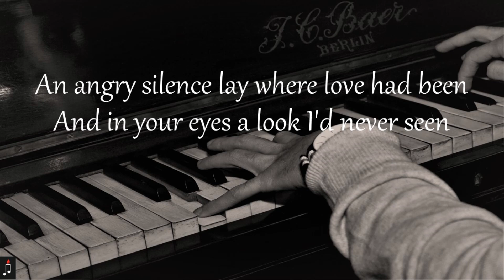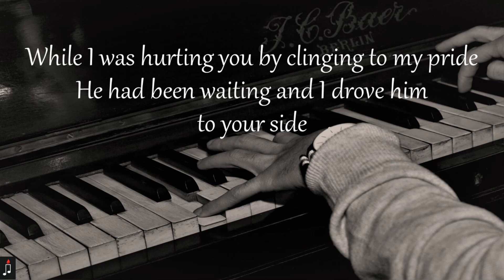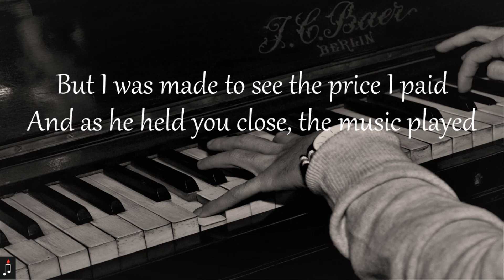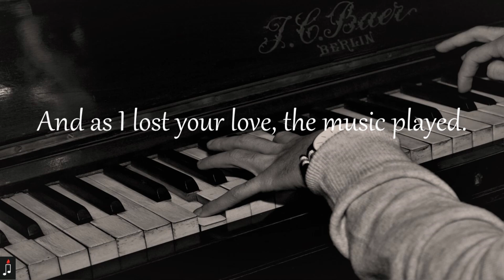Matt Monro - The Music Played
The Music Played
Song By Matt Monro

An angry silence lay where love had been
And in your eyes a look I'd never seen
If I had found the words you might have stayed
But as I turned to speak, the music played

As lovers danced their way around the floor
I sat and watched you walk towards the door
I heard a friend of yours suggest you stayed
And as you took his hand, the music played

Across the darkened room the fatal signs I saw
You'd been something more than friends before
While I was hurting you by clinging to my pride
He had been waiting and I drove him to your side

I couldn't say the things I should have said
Refused to let my heart control my head
But I was made to see the price I paid
And as he held you close, the music played
And as I lost your love, the music played.